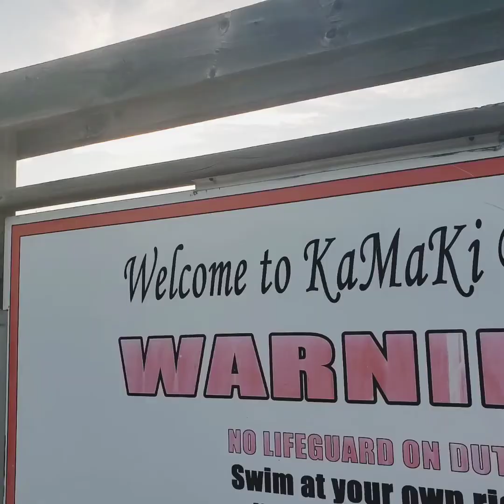Cripple Creek Campground